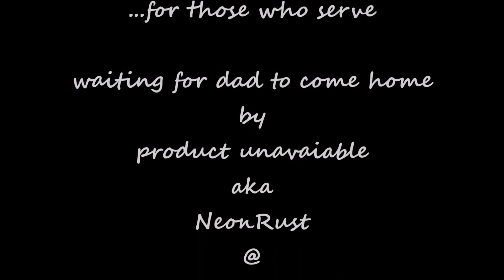Wait -by- NeonRust and David A